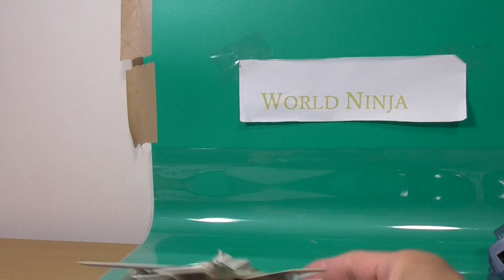20220610 Macross Robotech TAKATOKU 1/55 VF-1J Valkyrie VARIABLE FIGHTER No Box Japan